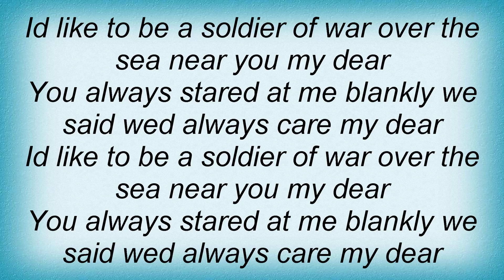Biffy Clyro - Stars And Shites Lyrics